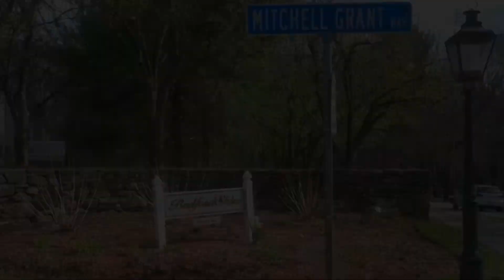17 Mitchell Grant Way, Bedford, MA